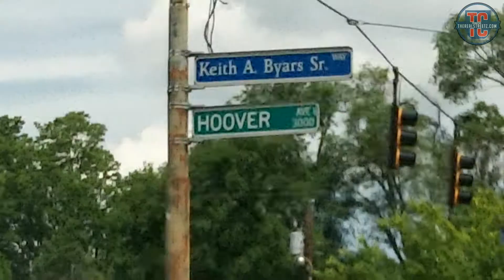History Of Tha Streetz: Dayton, OH (2013 Dayton Ohio Hood Movies)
Filmed in either 2012 or 2013 is a short video on the Dayton Ohio hoods live in the heart of some of the most notorious areas of the Dayton Ohio ghetto communities.